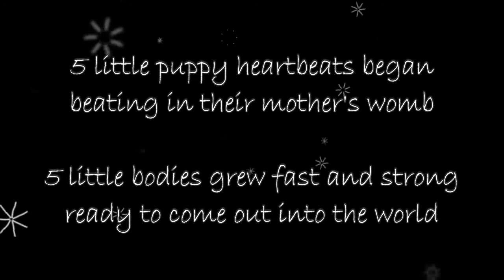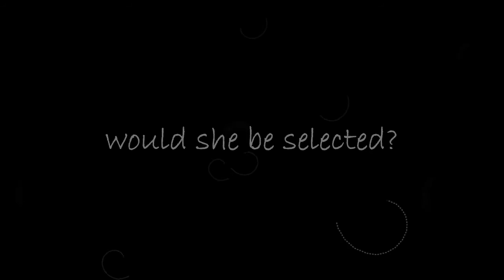A Puppys Story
A service puppy candidate tells her story as she navigates the first scary 40 days of life as a potential trainee for a very special job and a very special family.